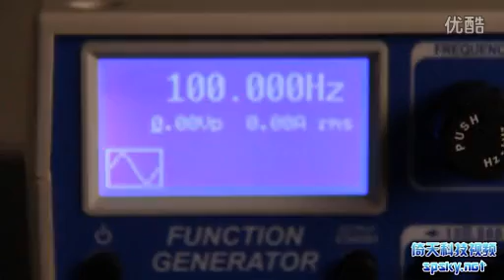大开眼界！惊人的共振实验 标清